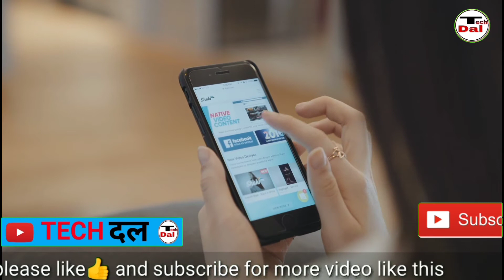ये क्या हुआ jio को ...???? only 4.6mbps...😢😢😢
hi friend

        in this video you will know about latest news in which you will know about trai report of march.in this video you will know uploading sppeed of all oprater and downloading speed of all telicom oprater.in this video you will know all deatile of this new report of trai
         so   must watch this video and know all about this news.

MY GEARS:-

MY TRYPOD

MY MOBILE

MY MIC

*trai report
*trai march report
*jio downloadin speed
*jio uploading speed
*trai report of march
*jio report
*uploading and downloading speed
*telicom report
*jio telicom news

                           badal